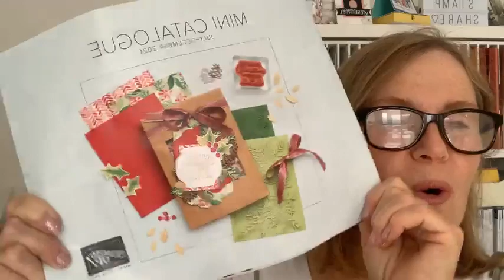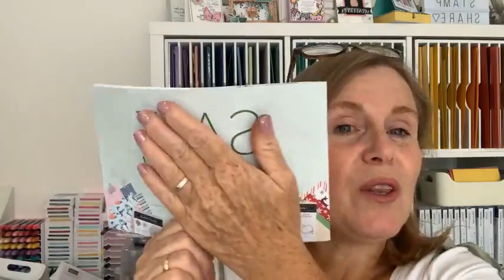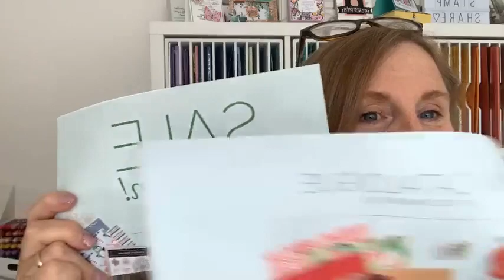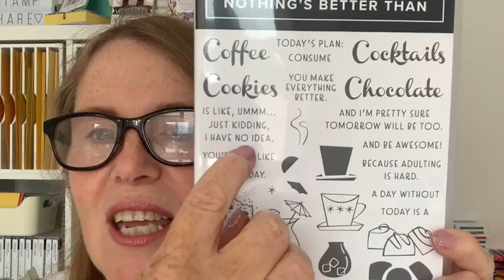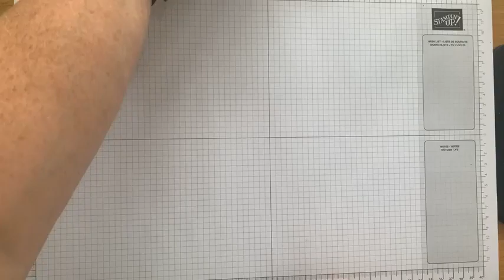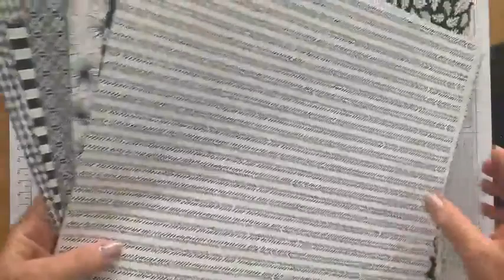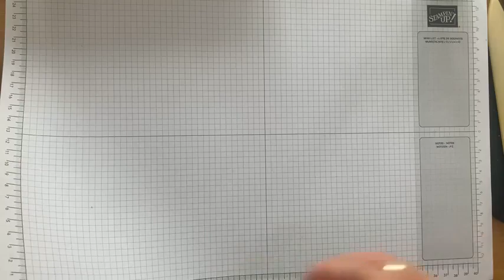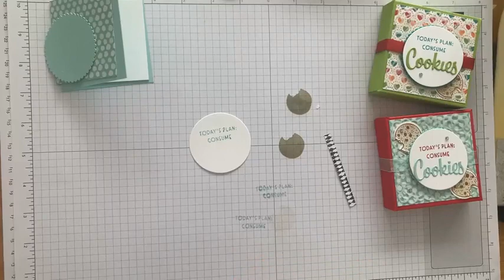How To Make A Cute Cookie Box - Love You More Than. Stampin Up! Facebook Live Replay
This week at Coffee and Cards I show you how to make a cute cookie box using the Love You More Than Bundle from Stampin' Up!  With a cute little card to match! Gift it to neighbours, friends or make one as a teacher thank you gift. You can find the measurements over on my blog here .

Join me live every Friday here on YouTube at 7pm BST and over on my Facebook page for Coffee & Cards FB live every Tuesday at 11 am BST